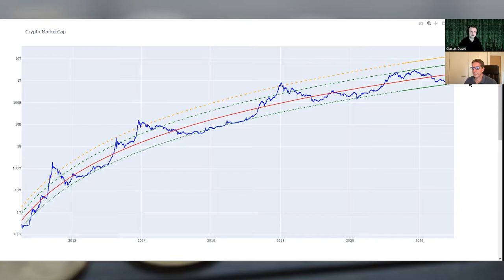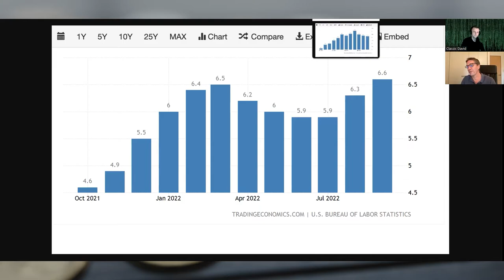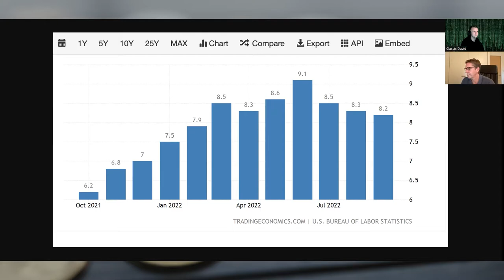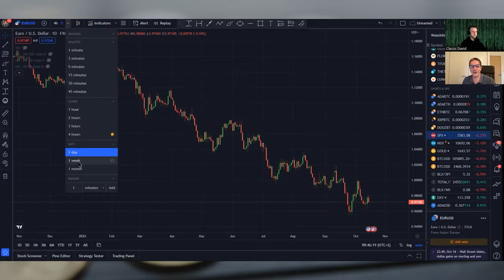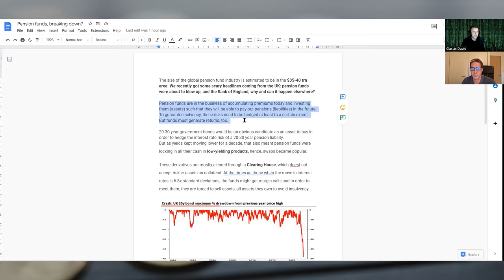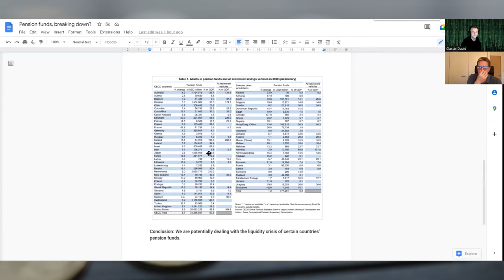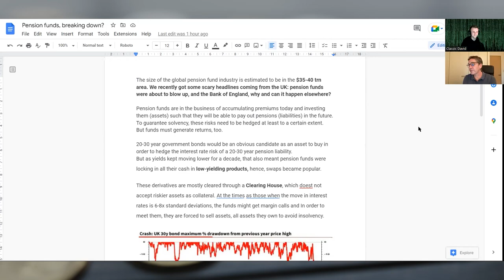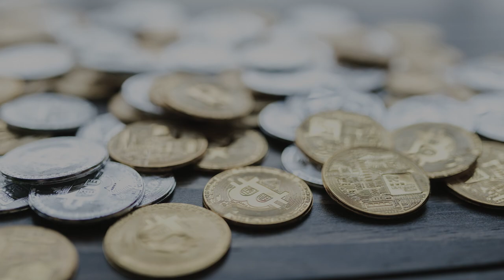INFLATION TOP? Podcast time with Curtis and Dave.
Hi, another podcast time about inflation and crypto, this time I also talk about pension, rather pension funds and the risks they are at atm. Enjoy!

00:00 Introduction
00:23 BTC holdin 19k, for how long?
00:53 Dave on BTC update, Isabel was right
04:50 S&P 500 update
06:47 Curtis on inflation report
10:11 Us dollar index DXY update
14:19 why asset prices might crash further?
17:09 Dave on pension funds solvency risk
27:41 Conclusions

BTC bitcoin:144gNfbZYKoU15ZGE1tnuPSiNVkPC1jp4p

ETH 0xB5967971aC3d4c7333B4Cb897edF90Cf340bfDdC

LTC LVPJJp9TE6RswhQ3Un6UYjohsp7XwGnjES

BCH bitcoincash:qrhrprvgntqylxsdqaxg4ada9eclt4rd4gaj4y0af7

ZEC t1ThtcZKCBVvcg7xggu5jsWnCF5mGufpTFt